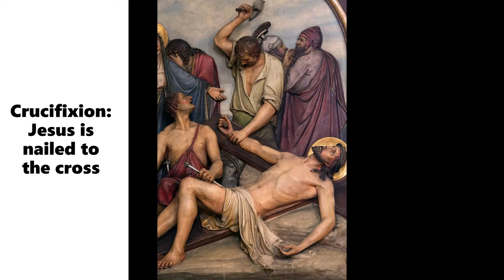Stations Of The Cross For Kids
Intentions: May God bless us. May He help us to be good children to our parents and the world in Jesus Name, amen